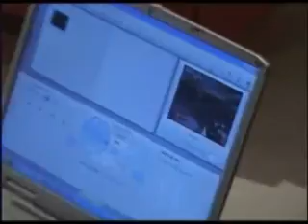Asistimos al showroom de Sony en Madrid para probar los ultraportátiles Vaio P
Te contamos nuestras impresiones y entrevistamos a los responsables de la consola en España.  Credits: Producción:IDG.es